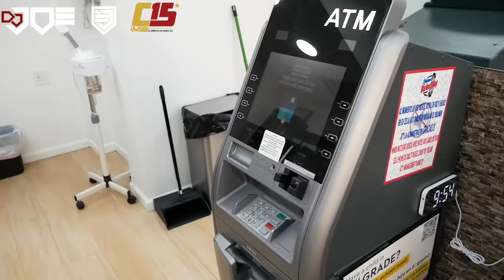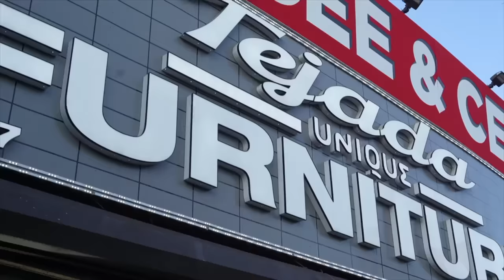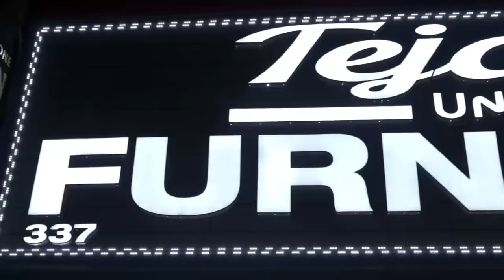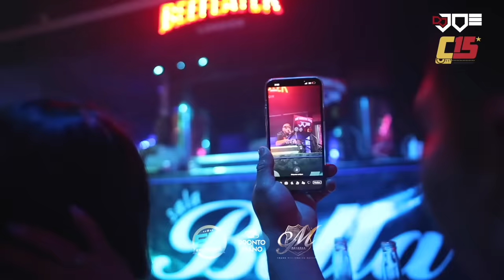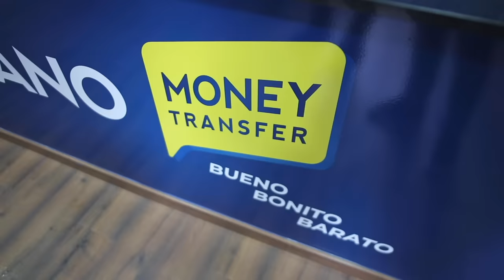SALSA SIN DEJARLA CAER VOL.1 MIX EN VIVO DJ JOE CATADOR